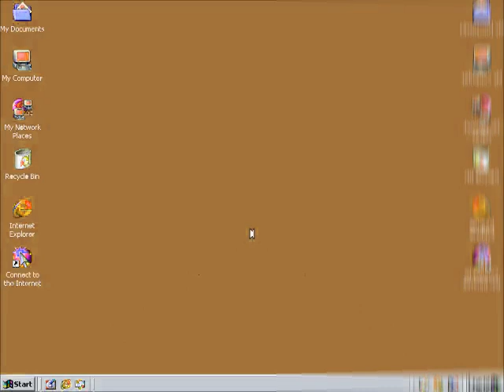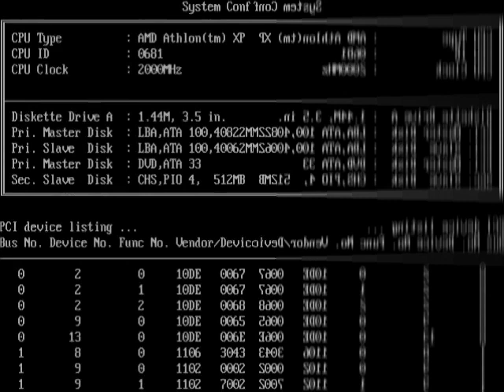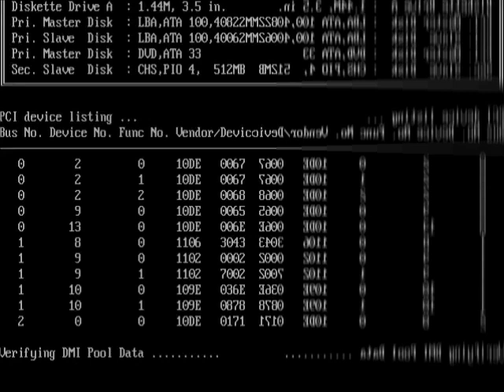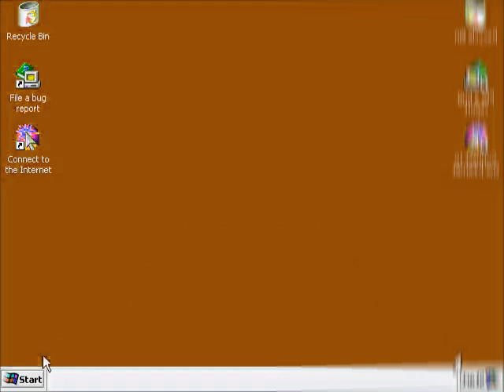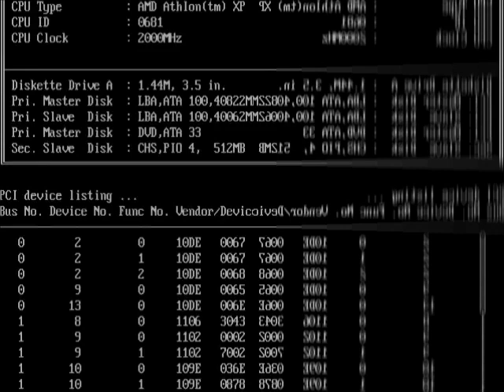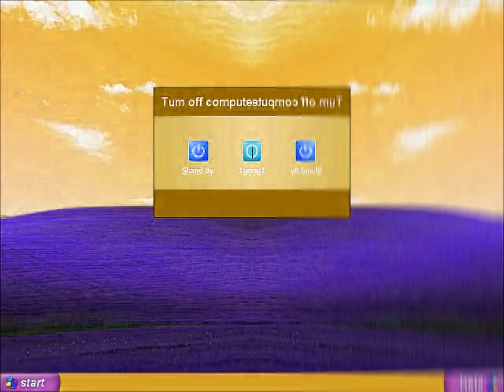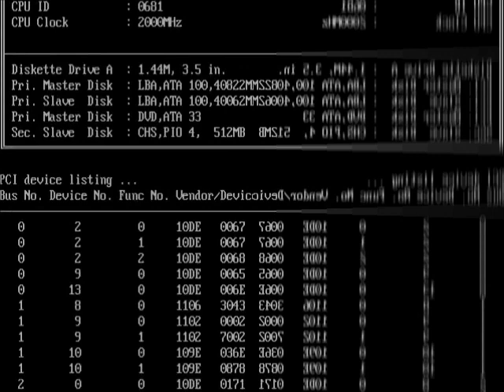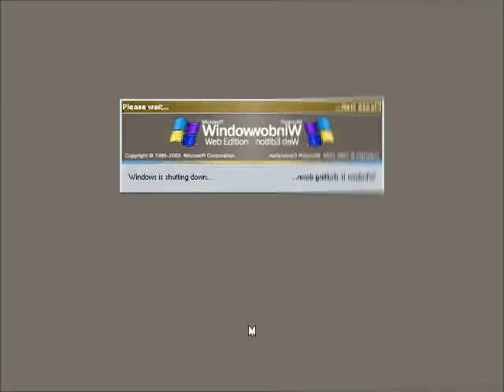Windows Startup and Shutdown Google Translate Voice in Low Voice Part 2